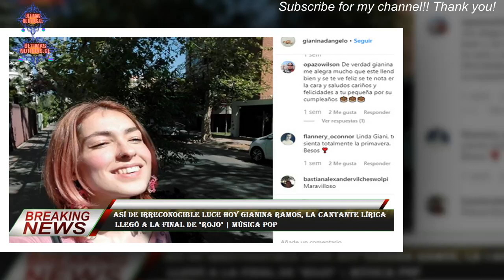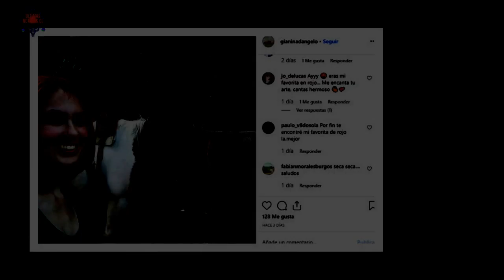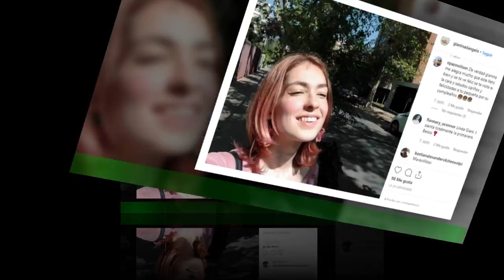Así de irreconocible luce hoy Gianina Ramos, la cantante lírica llegó a la final de "Rojo" | Música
Así de irreconocible luce hoy Gianina Ramos, la cantante lírica  llegó a la final de "Rojo" | Música Pop
/Fue en 2002 cuando “Rojo, fama y contrafama” tuvo su primera edición. Pasarían varias temporadas que lanzarían al estrellato (al menos uno efímero) a más de un desconocido artista,hasta el final del ciclo, en 2008. Pero entre todos los jóvenes que surgieron uno se ganó el corazón de todos: ella, una muchacha llamada Gianina. Celebridades y chismes
últimas noticias
noticias interesantes
NOTICIAS IMPORTANTES
últimas noticias
Noticias interesantes
NUEVO
NOTICIAS HOY
NOTICIAS HOY
NUEVO
NOTICIAS HOY
NOTICIAS DE HOY
NOTICIAS HOY
NOTICIAS
NOTICIAS HOY
NOTICIAS HOY
NUEVO
NOTICIAS HOY
NOTICIAS DIARIAS
NOTICIAS EN INGLÉS
NOTICIAS
NOTICIAS DE HOY
NUEVO
FOREX
Casinos online
Seguro
Alojamiento
Viaje
COMPAÑÍA DE SEGUROS
ALOJAMIENTO WEB
MEDIOS OGGI
PERIÓDICO HOY
Prensa diaria HOY
Prensa diaria